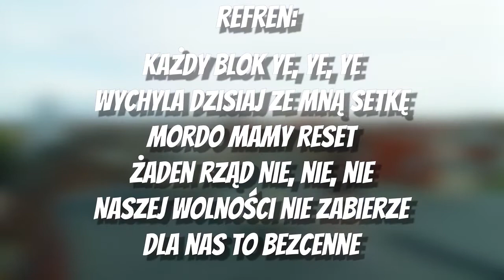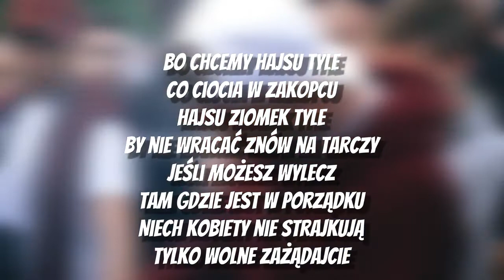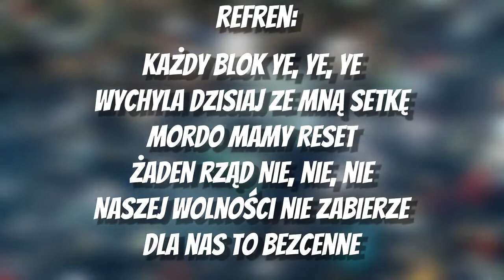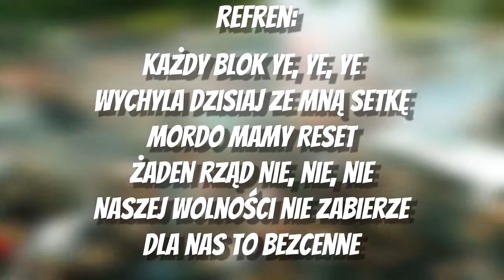Paluch 'Każdy Blok' [TEKST]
Siemasz 🤙 wykonałem dla was tekst do nuty 🎵 Paluch - "Każdy Blok"🎵
«Tekst»

[Refren x2]
Każdy blok ye, ye, ye
Wychyla dzisiaj ze mną setkę
Mordo mamy reset
Żaden rząd nie, nie, nie
Naszej wolności nie zabierze
Dla nas to bezcenne

[Zwrotka 1]

Płonie blok, płonie joint
Na sportowo, na powietrzu
Żaden patrol nie stanowi dzisiaj przeszkód
Nawet jeśli coś chcą
Biegnę cały wieczór
Trenowałem triathlon
Ostatnie kilka miechów
Dziś za upadek systemu
Wznoszę toast
To jest próba charakteru
Nie złamiecie nas dosyć fałszu
Nie chodzimy do kościoła
Karma do was wróci kurwy
Jeszcze przyjdzie czas

[Refren x2]

[Zwrotka 2]

Beztrosko zrywam banderolę
Wjeżdża druga dawka
Mieszam z łychą colę
Sam na sobie robię test
Każdą pozytywną mordę
Mijam znów na ławkach
To czas by zebrać siły
I osłodzić trochę łez
Bo chcemy hajsu tyle
Co ciocia w Zakopcu
Hajsu ziomek tyle
By nie wracać znów na tarczy
Jeśli możesz wylecz
Tam gdzie jest w porządku
Niech kobiety nie strajkują
Tylko wolne zażądajcie

[Zwrotka 3 ]
x2
Daj mi luz, daj mi luz, daj mi luz
Nie chcę znać polityków po nazwisku
Każdy blok, każdy dom, każdy blok
Mamy dość, bo dymacie nas dla zysku
Szmaty

[Refren x2]

pozdrawiam dawid!